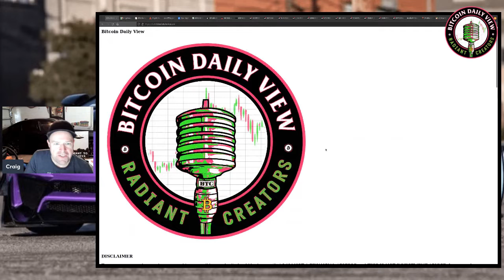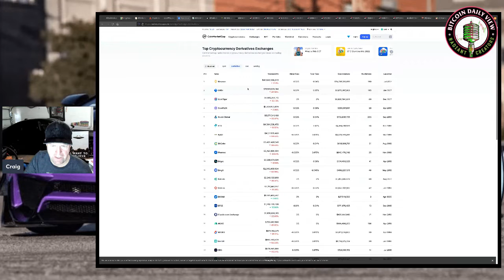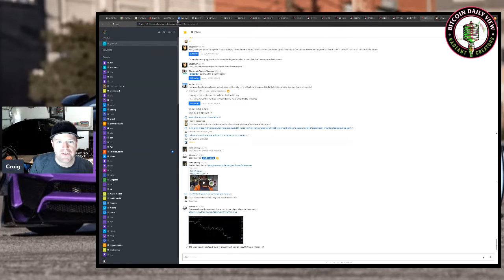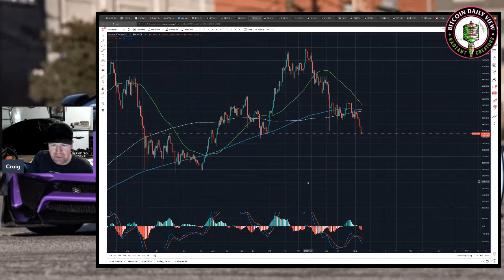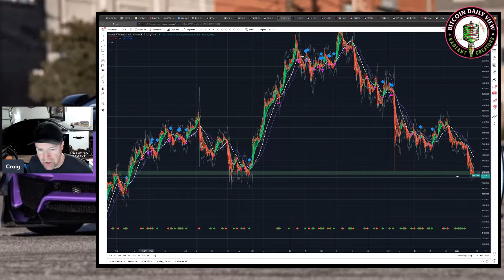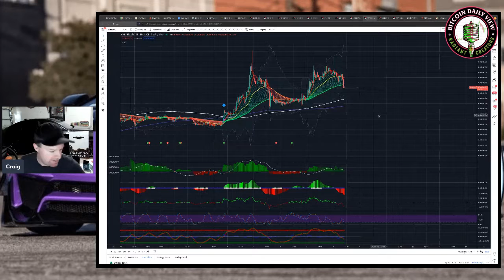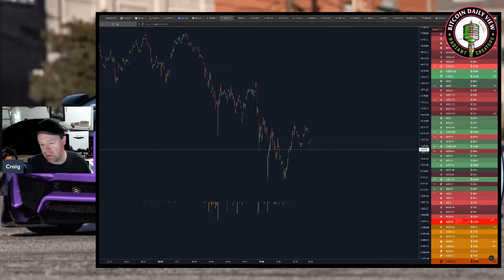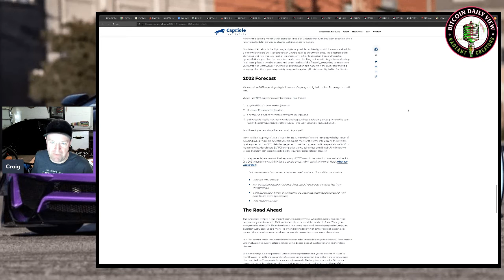Crypto Week end recap - "Fear and Greed" BUY Signal - Jan 8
The BEST in Bitcoin news!  Stay informed by watching our official channel!